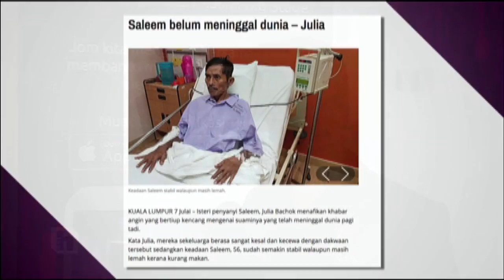Syafiq Farhain bengang dengan penyebaran berita palsu